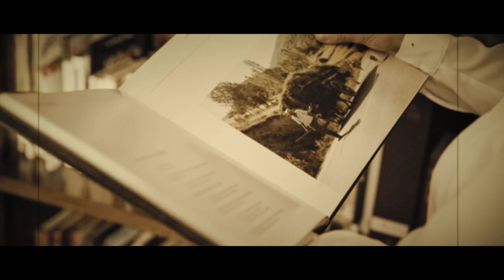Soy de Castilla y León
Tierra de Campos donde yo nací